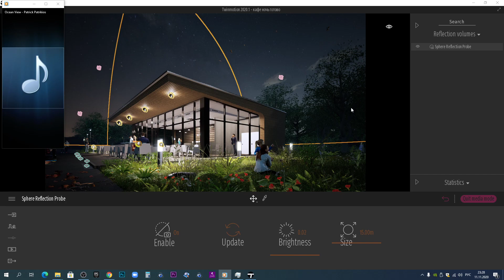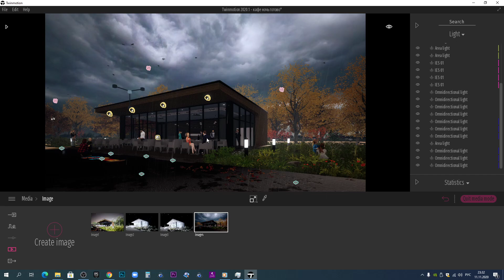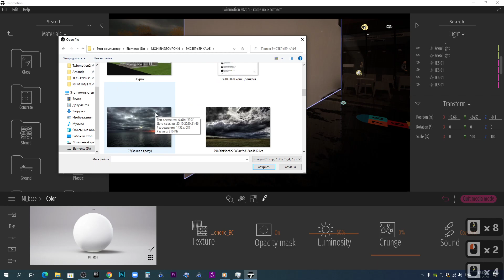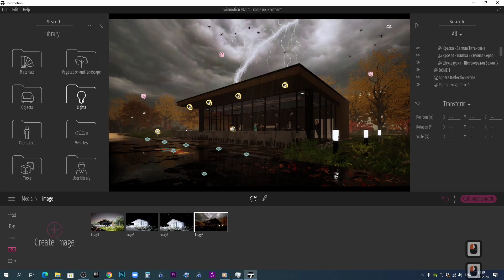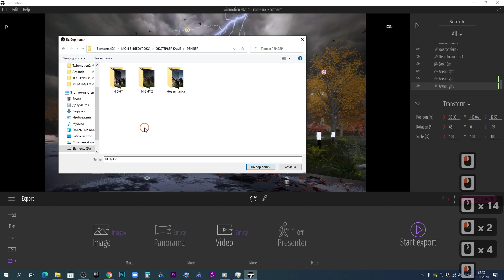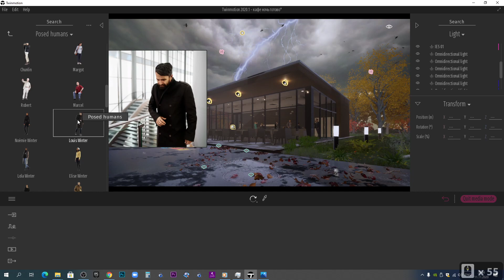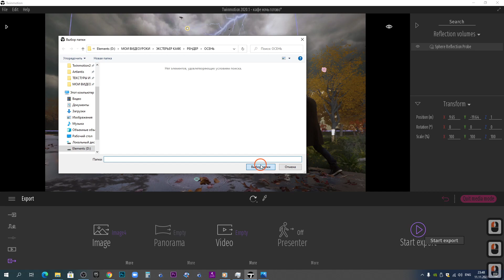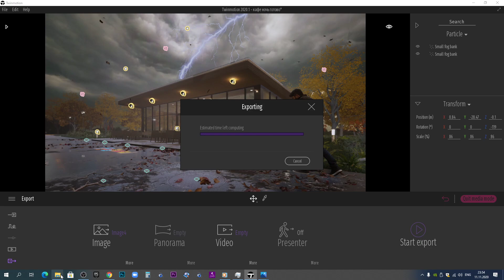TWINMOTION Tutorials. Coffee House в Словакии. Гроза (осенний рендер)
Аудиодорожка Ocean View - Patrick Patrikios
Дорогие друзья! Хотел бы узнать ваше мнение по поводу данного видеоурока. Стоит ли в дальнейшем делать видео без голосового сопровождения? Или же лучше все объяснять и наглядно (на видео) и озвучивать. МНЕ ОЧЕНЬ ВАЖНО ВАШЕ МНЕНИЕ!
В этом видеоуроке я покажу как создавать красивые осенние грозовые рендеры в Twinmotion.